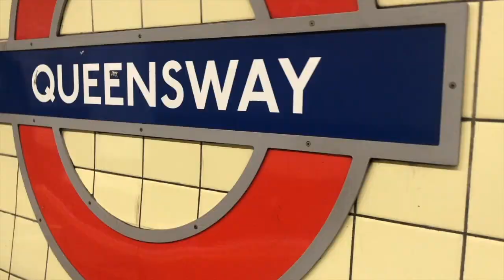My Experience with Quetiapine (what an increase in dose does)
YoungMinds
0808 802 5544 (parent helpline)